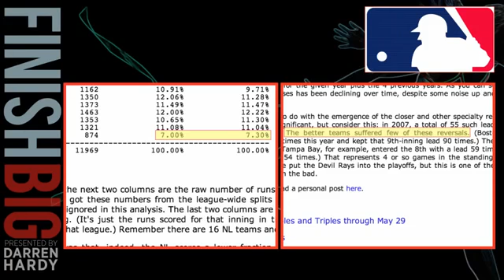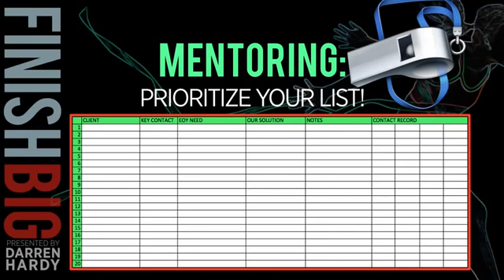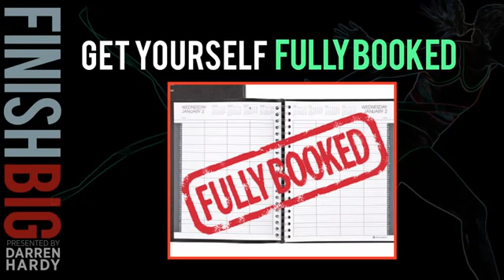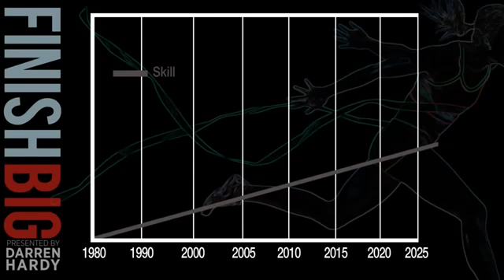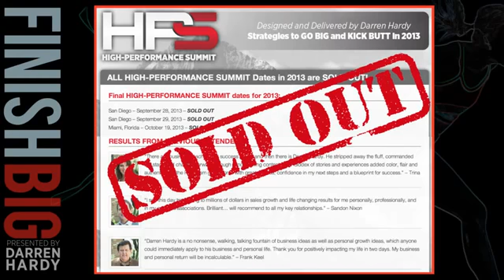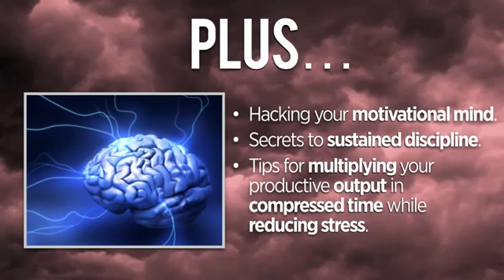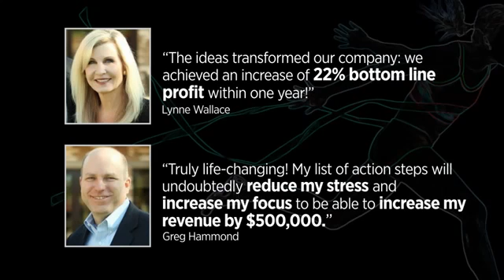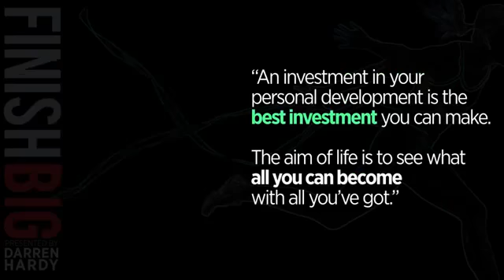Darren Hardy_Finish Big Workshop